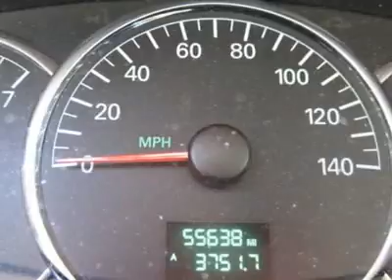2007 BUICK LACROSSE Avon, CT P6055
2007 BUICK LACROSSE Avon, CT
Stock

Don't miss this Certified 2007 Buick LaCrosse. It's equipped with automatic transmission and features a  exterior. With 56623 miles, you'll want to take this car home. Make a great choice today.